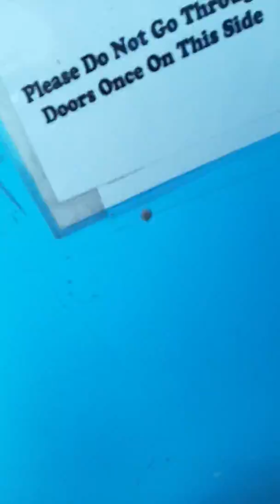PART 4 CALAWAY PARK DAY 2019